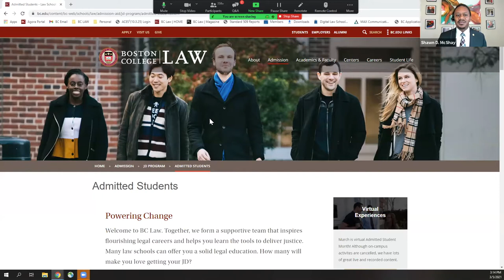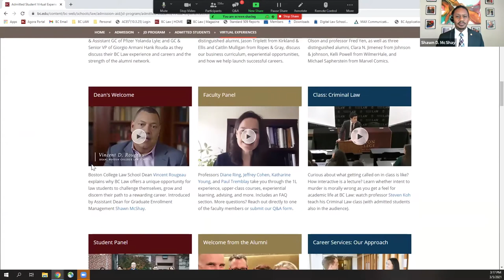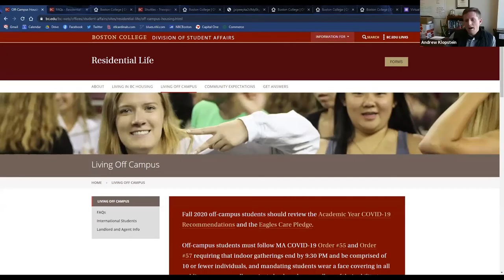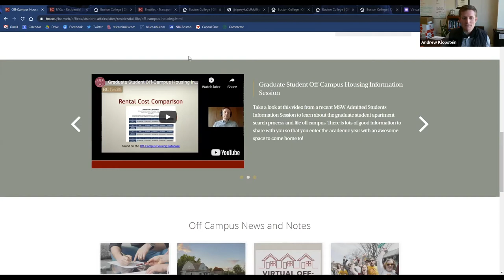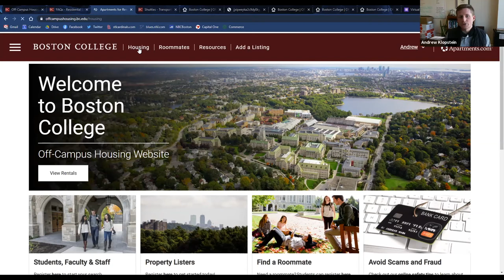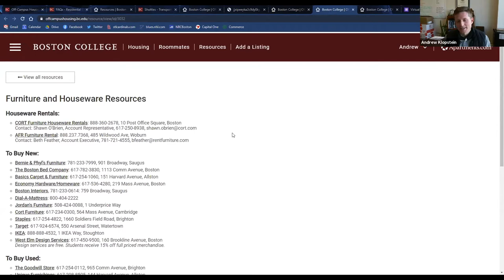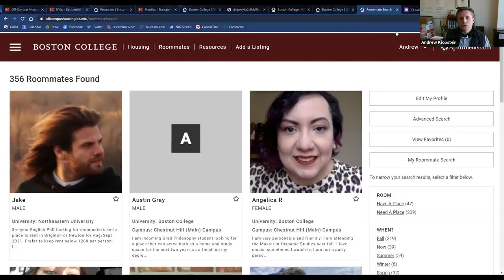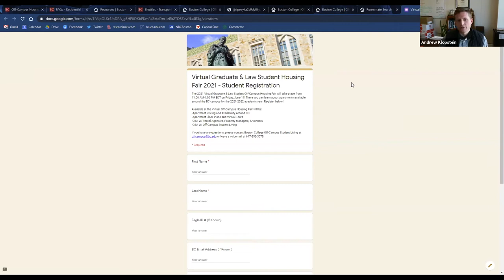Welcome to BC Law: Everything You Need to Know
Week One of BC Law's Admitted Students Month Virtual Event Series

The dean and staff from Admissions and Financial Aid, Off Campus Housing, Diversity and Inclusion, and Career Services tell admitted students more about the BC Law experience and the “need to know” information to assist them in their law school selection. This webinar reviews deposit timelines, merit scholarship process, diversity and inclusion efforts, Public Service Scholarship program, off-campus housing, careers, and more.